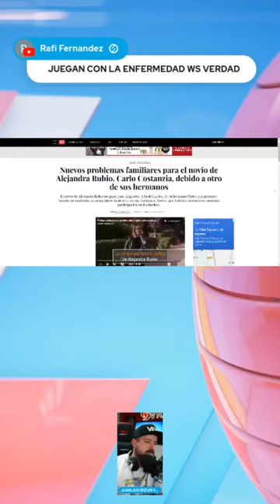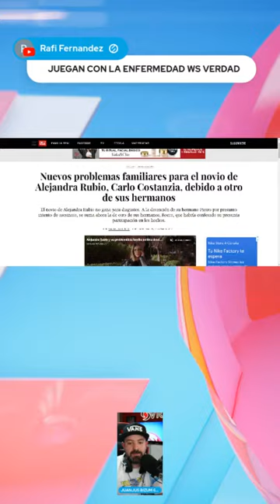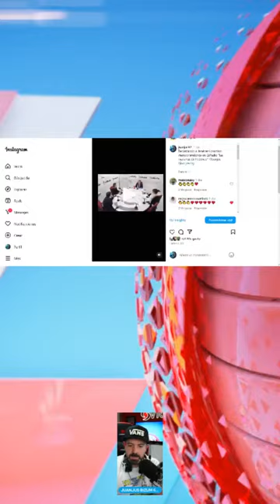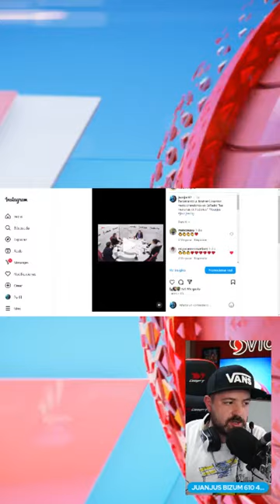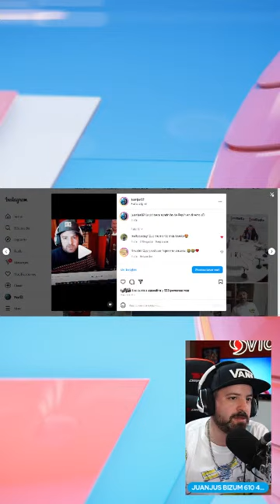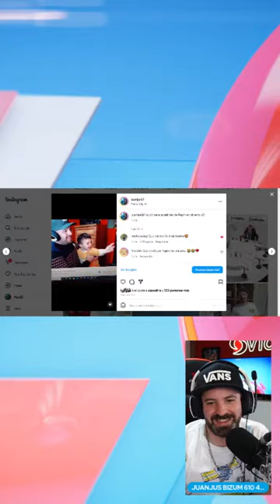MUY GRAVE LO QUE ACABAMOS DE CONTAR!